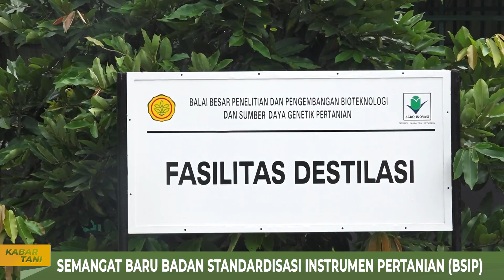Transformasi Balitbangtan Menjadi BSIP untuk Pertanian Maju, Mandiri, dan Modern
Saat ini, Balitbangtan bertransformasi menjadi BSIP. Apa saja program yang diusung dan bagaimana strategi BSIP dalam mewujudkan pertanian maju, mandiri, dan modern melalui standardisasi? Berikut penjelasan ekslusif TV Tani dengan Plt. Kepala BSIP Fadjry Djufry.